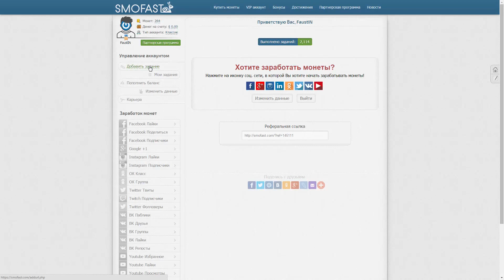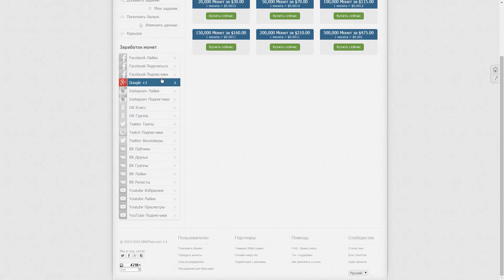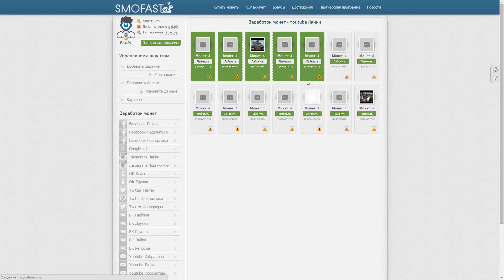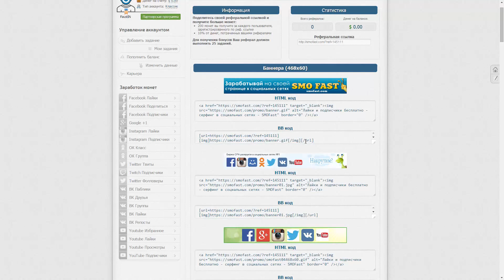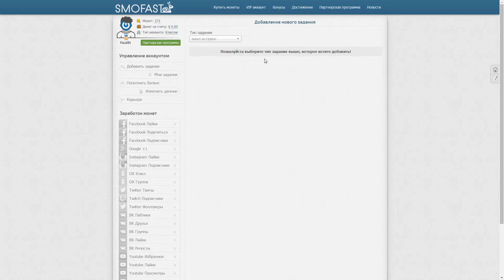БЕСПЛАТНО! Накрутка подписчиков, просмотров и чего угодно!